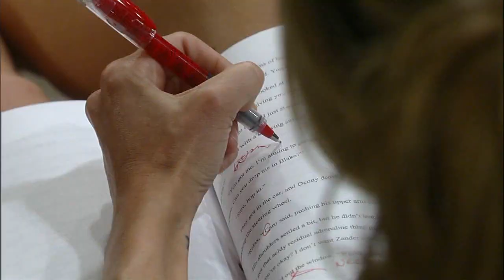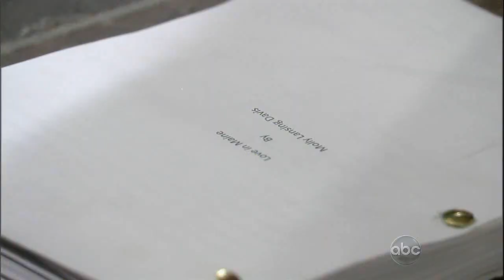General Hospital's Kate Howard 12-5-12